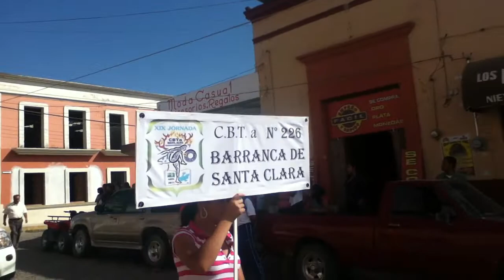CBTa 228 (Intercbtas 2011) part 2 de 18 algunos cbtas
guarden respeto por la reina que esta sentada en la 2da de la camioneta